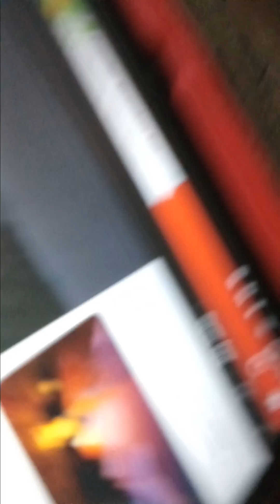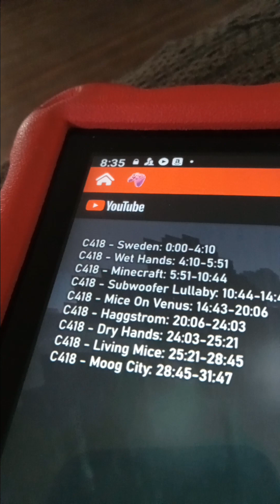May 9, 2024